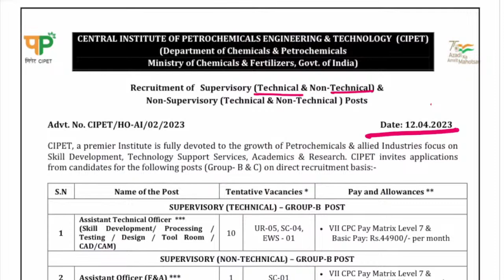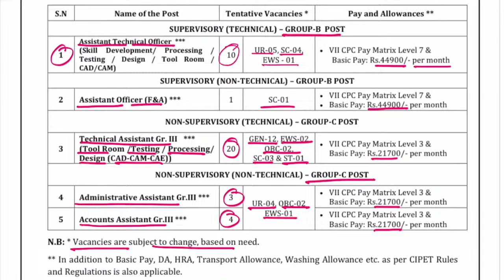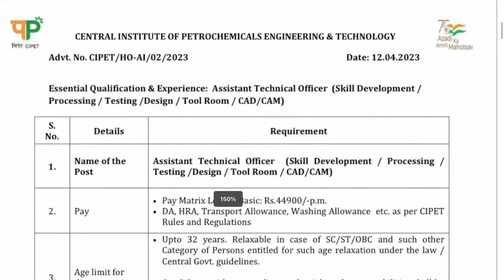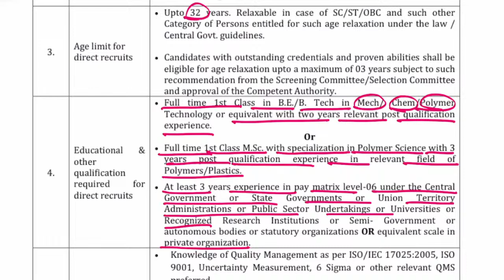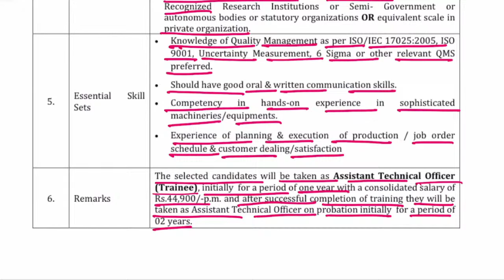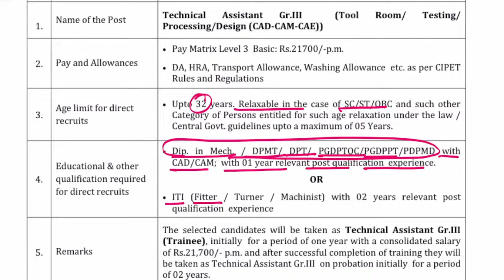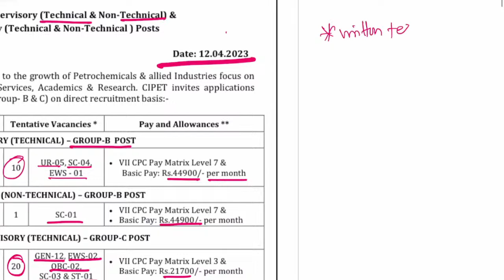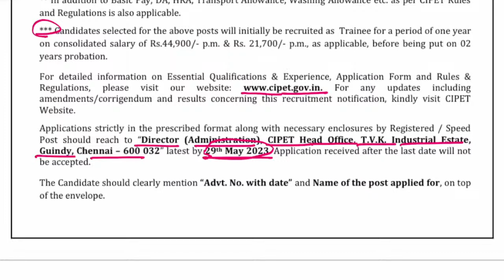LIVE: 10.30 AM CIPET -ASSt Technical Officer /Syllabus/PYQ/Exam Pattern